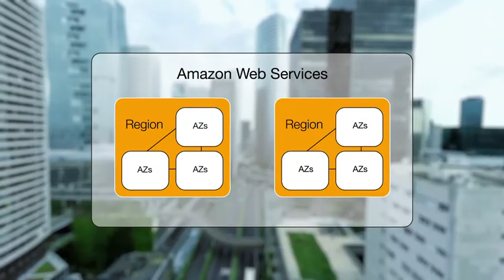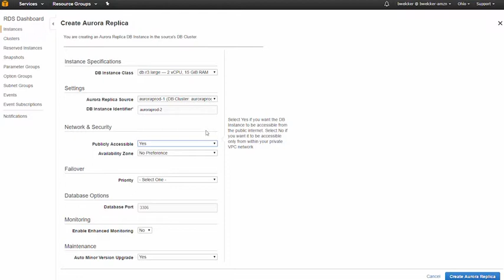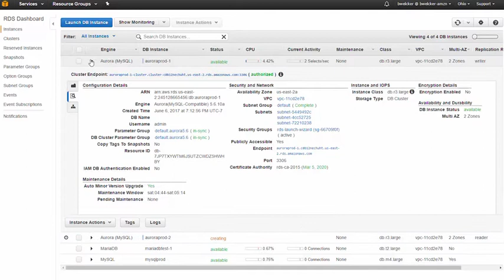How to Configure Your Amazon Aurora Database Cluster for Failover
Watch a step-by-step guide on configuring your Amazon Aurora database cluster for failover, using a Multi-AZ (Availability Zone) configuration to ensure high availability.

The Amazon Aurora How To Video Series provides step-by-step guidance on common database operations. In this video, you’ll learn how to configure your Amazon Aurora database cluster for Multi-AZ failover. You’ll learn how to add an Aurora replica in another Availability Zone, set the failover properties and test that failover is working properly.